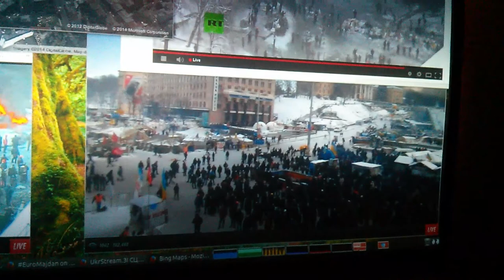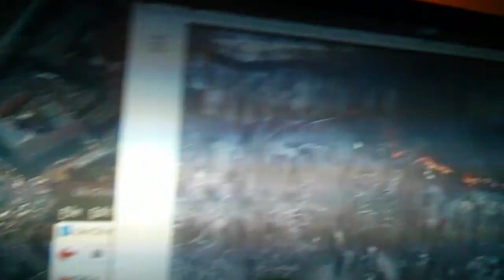Ukraine Riot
I decieded to share what I've watched and discovered about the Ukraine January 2014 riots.